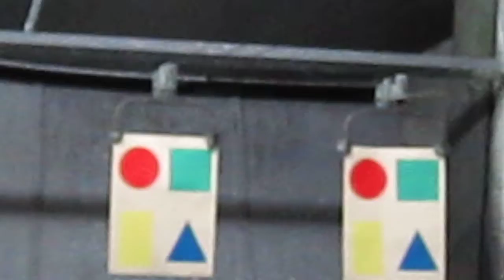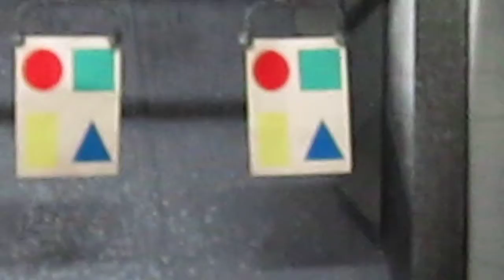Geometry and Zombies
Shooting a colored geometric target. Super fun.

Ellis needs to shut the fuck up about the geometry lesson though.